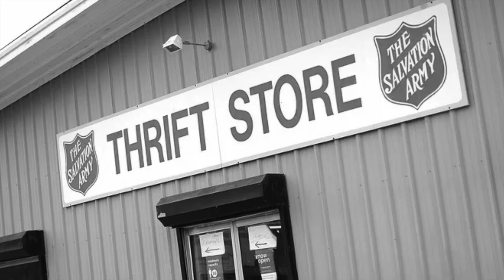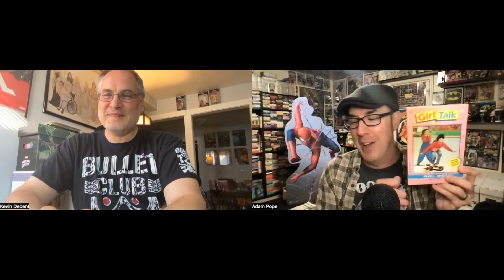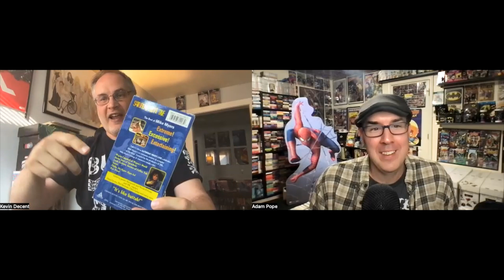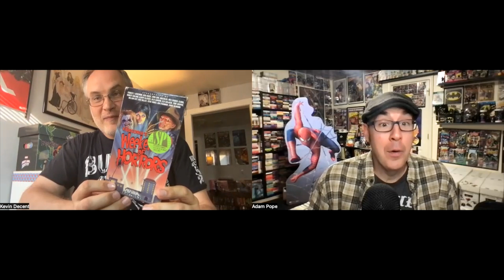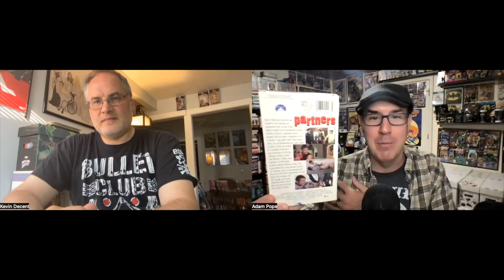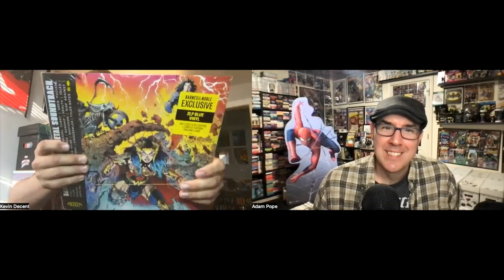Thrift Store Horde Season 3, Episode 10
Adam and Kevin share their latest finds including TONS of VHS, vintage toys, games, audio cassettes, vinyl records and more!

Check out the Horde on eBay! Click over and find items featured in our episodes and more:

Kevin's eBay store

Adam's eBay profile

Snag a Thrift Store Horde t-shirt!